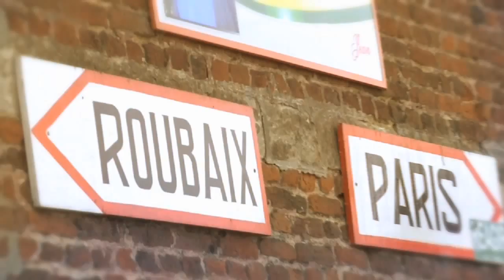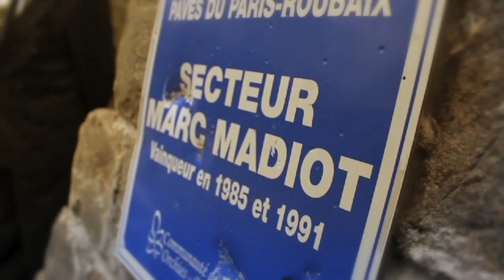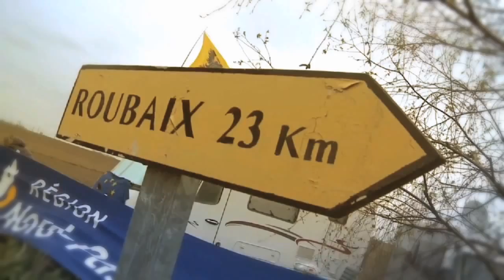Paris-Roubaix : La course dans la course (2012)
Chaque année, sur Paris-Roubaix, course à laquelle il a participé quatorze fois quand il était encore cycliste professionnel, Christophe Mengin rend service. Au volant de l'un des six voitures de l'équipe FDJ-BigMat, il "coupe" pour être présent sur le maximum de secteurs pavés, muni de ses roues et de ses bidons. Défense de rater le passage des coureurs : la présence du Vosgien, presque à chaque fois non exploitée, peut permettre de gagner de précieuses secondes à un coureur victime de crevaison. Alors entre chaque portion décisive, il fonce. C'est la course dans la course.